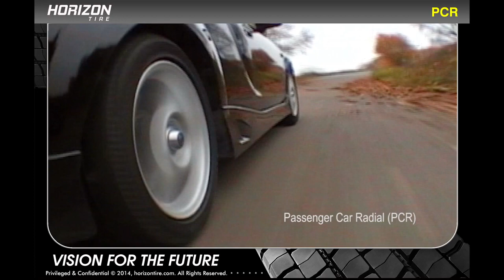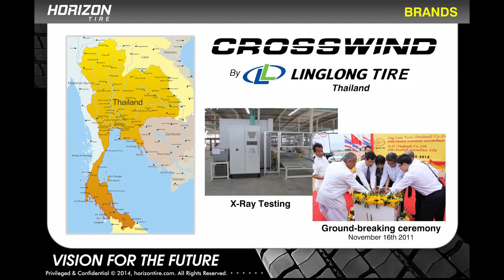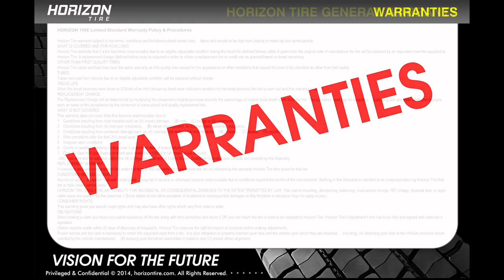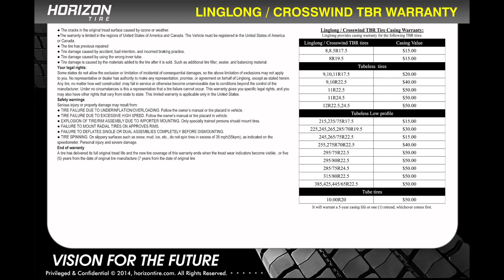TUDO SOBRE A MARCA HORIZON - ZEPPELIN PNEUS